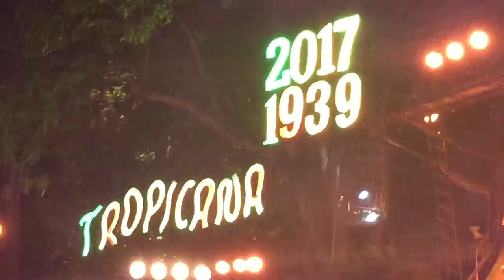Havana, Cuba, the Tropicana and More.